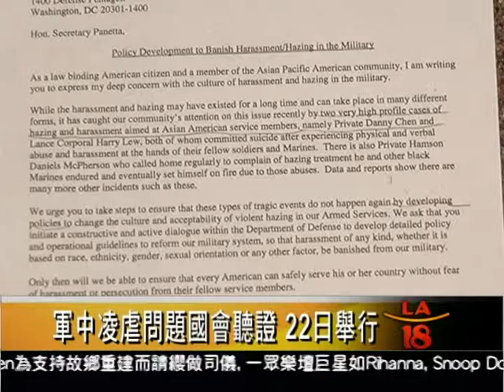[華裔士兵軍中遭凌虐 請願連署調查] 洛城18台晚間新聞 03132012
華裔士兵陳宇暉和廖梓源在疑似在軍中遭到凌虐後自殺的案件,最近在華裔社區造成極大的震撼,洛杉磯80-20亞裔政治促進會等至少十個亞裔組織,最近正在推動以請願信的方式,向美國國防部長表達訴求,希望能詳加調查這兩起案件,同時防止類似事件再度發生.